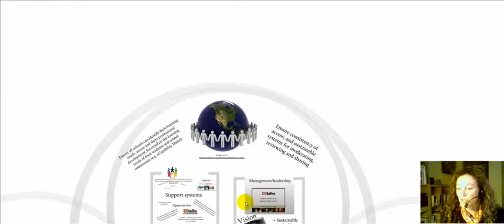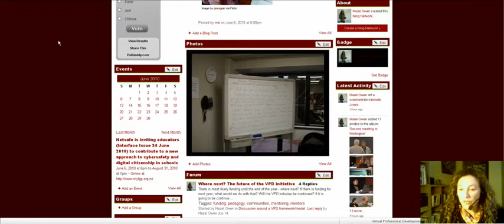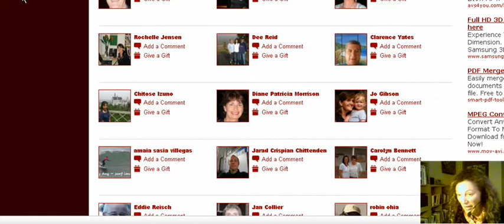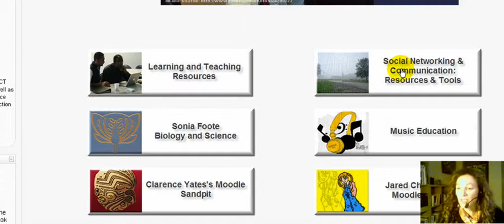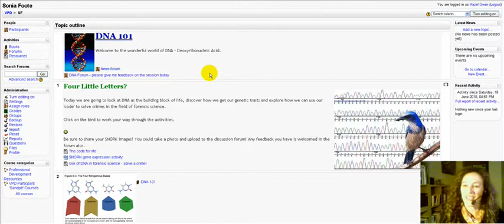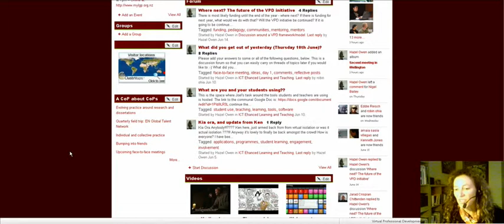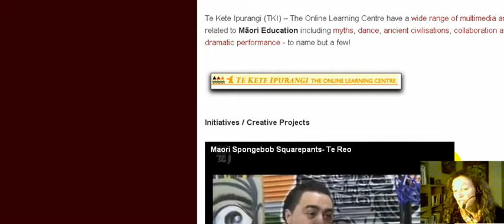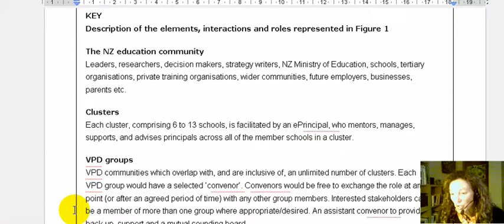Overview of the Virtual Professional Development Community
Virtual Professional Development (VPD) is a concept that can offer opportunities for teachers and other education practitioners to focus on things that are relevant to their students, their students' needs, and their own spheres of interest and beliefs about learning. One project (in which Ethos - has taken a key role) that has been trialling how a VPD community of interest might function, and how it might 'look' is the ICT Enhanced Learning and Teaching Virtual Professional Development Project currently underway in NZ, with funding from the Ministry of Education. Communities of Interest, especially those where the formation of learning communities and consequent achievement of formal and informal learning outcomes, is central, are essentially non-hierarchical. The Virtual Professional Development (VPD) model is, therefore, attempting to locate non-hierarchical communities within hierarchical ones. Although, ideally, it might be suggested that a shift in the existing education paradigm would be a positive move, this is unlikely to happen within the timeframe of the development of the VPD framework. However, this does not create an insurmountable barrier, but rather is an indication of the types and level of support that may be needed to help VPD participant teachers to transition into a more fluid model of professional development, as well as coping with some of the restrictions and frustrations they may consequently encounter. The focus within the communities is firmly on relationship building, contextualised learning, and personalised, negotiated learning outcomes for teachers (as well as their students). One of the key benefits of the VPD model is that the PD is completely contextualised within a teacher's school culture. Learning outcomes are negotiated by the VPD participants, and the skills they identify as important are directly related to the students with whom they are working. Facilitated sessions are at a time and place which is flexible to each teacher's needs. As a result, the content, tools and meaning of the PD are subsumed within the teacher's function of being part of their own school's/institution's community, rather than being the central focus as can happen with more traditional approaches to PD via generic workshops. Teachers will be scaffolded to help them and their school identify learning requirements, and access and share PD focussed on the needs of their students and school community (e.g. the eCapability Model). In turn, this will help schools align their planning with government priorities and initiatives such as national standards, NZC, Ka Hikitia and the Pasifika Education Plan.